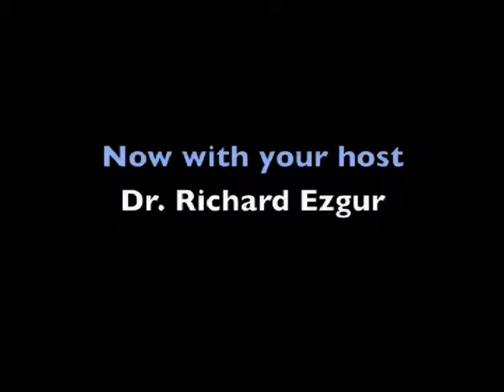Chicago Homeopathy With Dr. Ezgur Class 3 Part 1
Discover Progressive Chiropractic Wellness Center:
Progressive is defined as an inclination to advance forward, improve, and evolve -- to innovate.
In practicing progressively over the past eighteen years,
we have listened to our patients and learned
what they need most to get the best results.

Progressive Chiropractic | Chicago Chiropractor
2835 N. Sheffield Ave, Suite 411,  Chicago, IL 60657